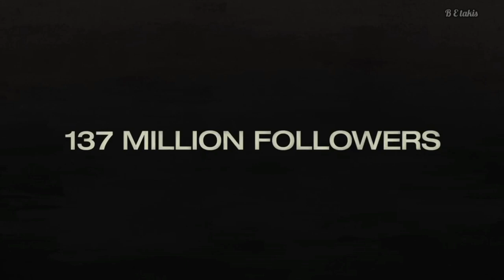Billie Eilish: THE WORLD'S A LITTLE BLURRY, TRAILER #1 DOCUMENTAL // SUBT. EN ESPAÑOL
All credits to Billie Eilish and Apple TV